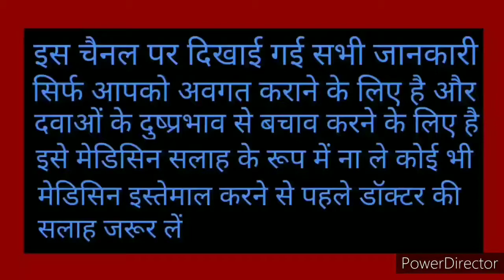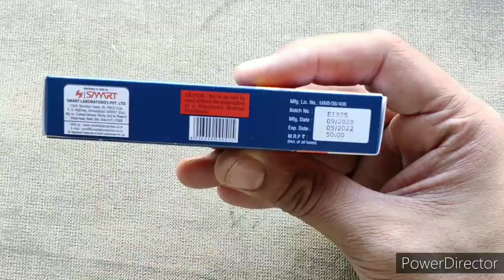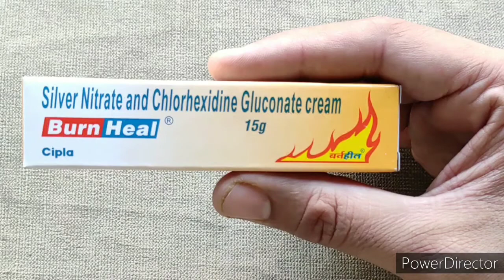Burnfresh cream|Burn heal cream|full review in hindi(जले हुए जख्म पे लगाने की दवा)